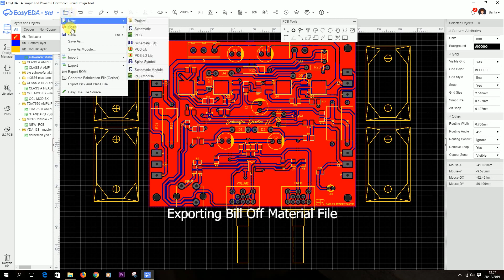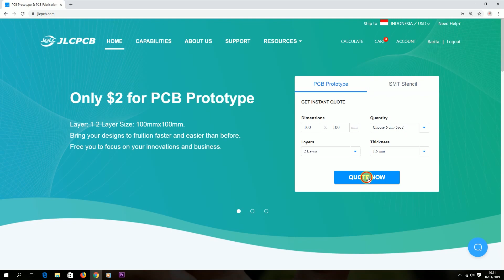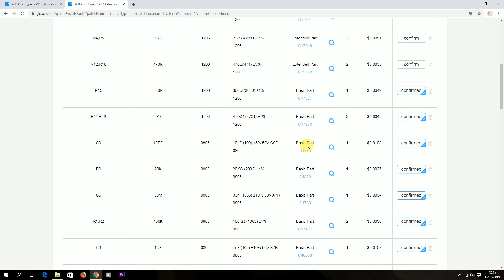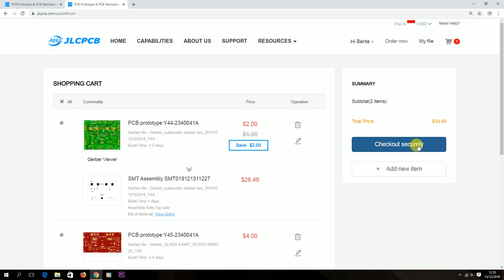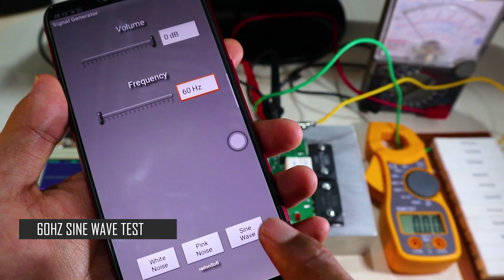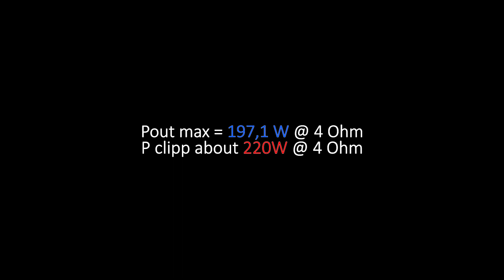Subwoofer Shaker II Amplifier Build With JLCPCB SMT Assembly